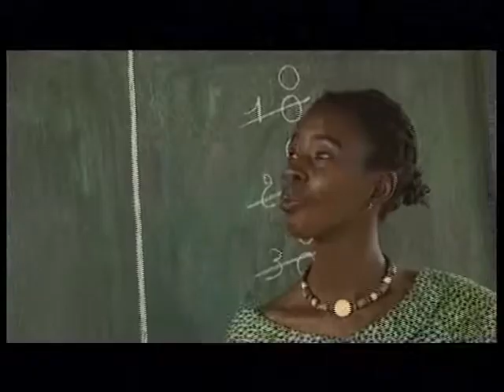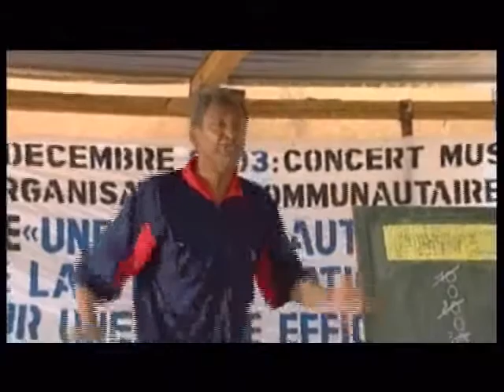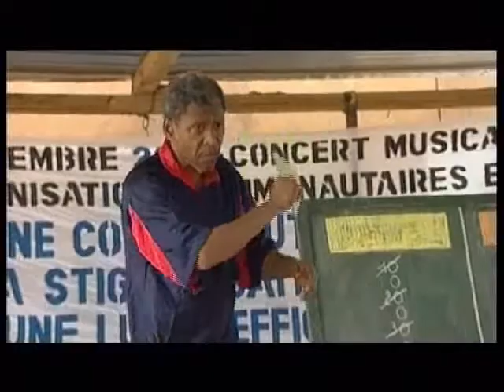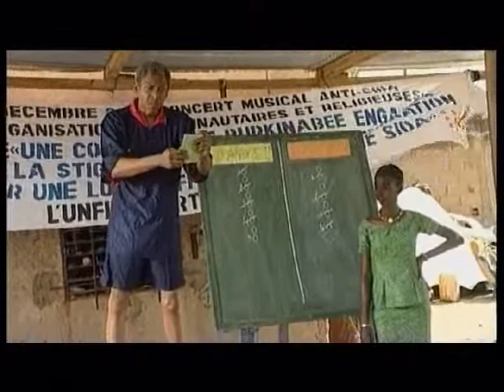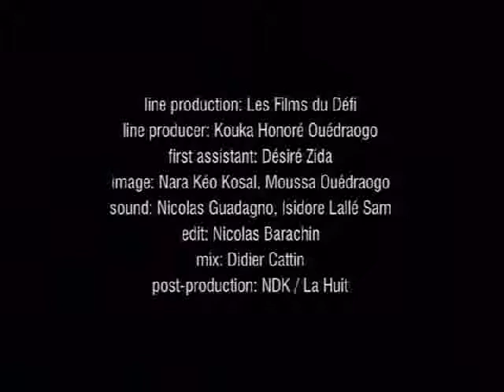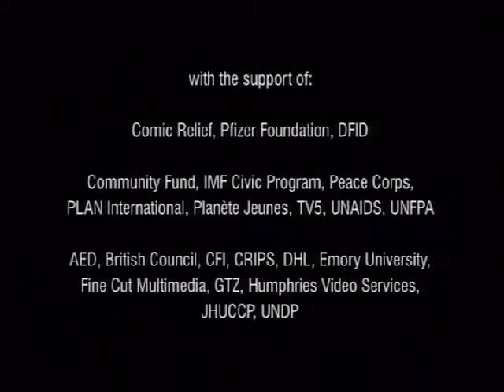Scenarios from Africa: The Champions Part 2 of 2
directed by Fanta Regina Nacro, Burkina Faso; based on original ideas by Abdoul-Razakh Cisse, aged 22, Burkina Faso, and Facely Jefami Millimono, aged 19, Guinea.

Two car mechanics, owners of their own garages, challenge one another to a game-show duel: whose staff can do a better job of mastering the facts of HIV/AIDS? The hilarious final comes down to penalty-shot questions on the tricky topic of sexually transmitted infections. And the winner is...